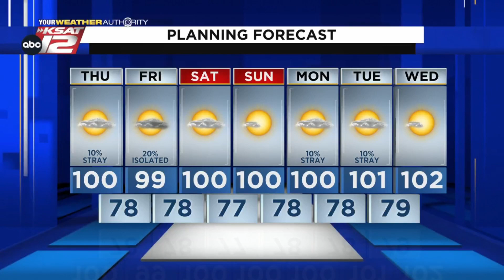Justin's Morning Update: Thursday 7/28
A better chance for those coastal showers today (10%) and tomorrow (20%) as a weak low is helping to move moisture into our area. We'll still be in triple digit territory through the seven day forecast, with another 10% chance of a stray shower or storm early next week.